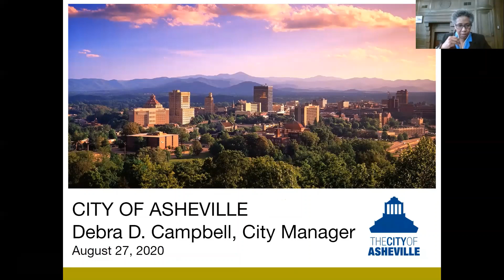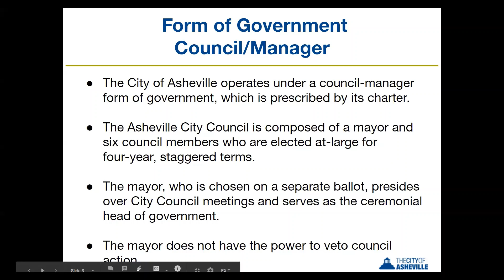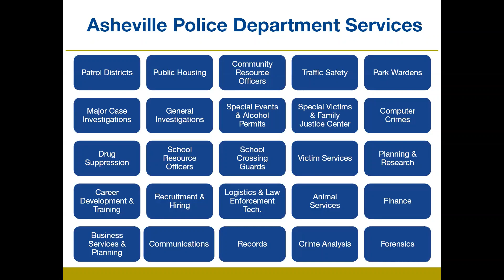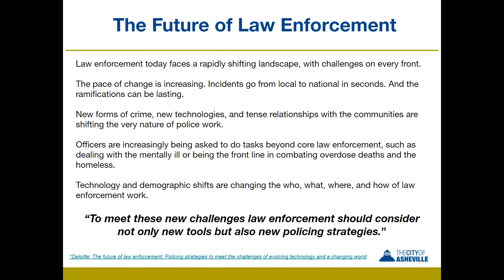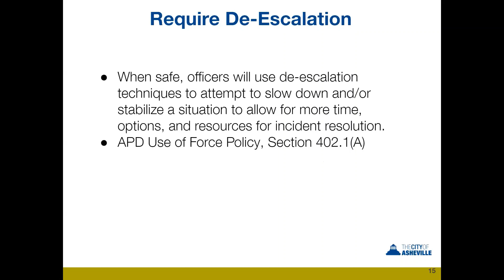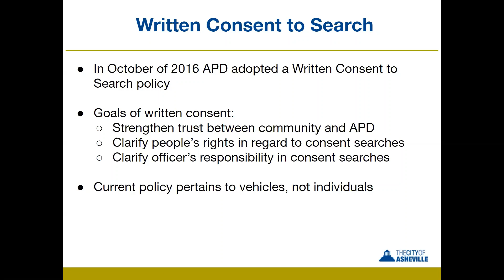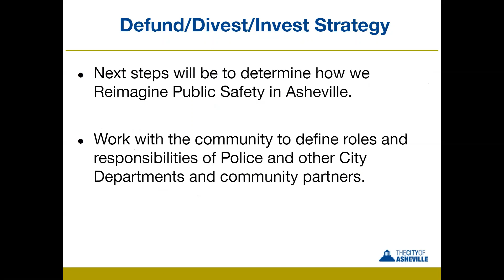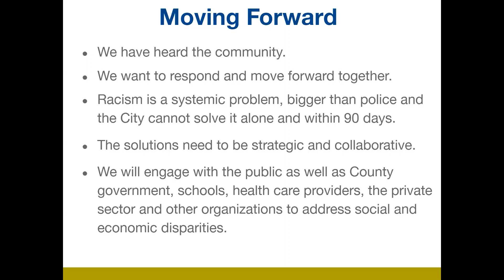Virtual Speaker Series on Racial Disparity - Local Government Policies to Address Racial Inequities